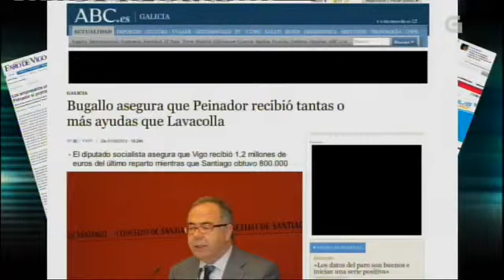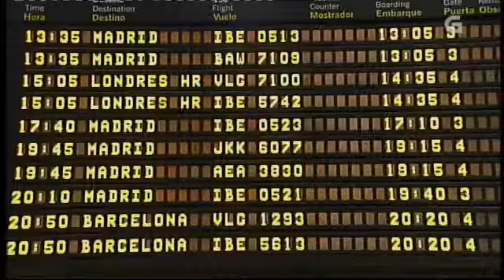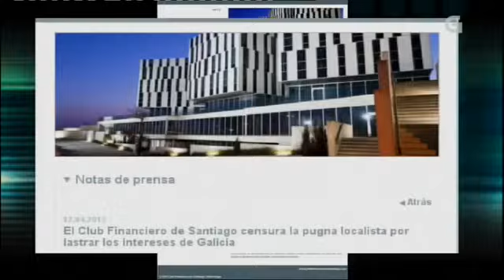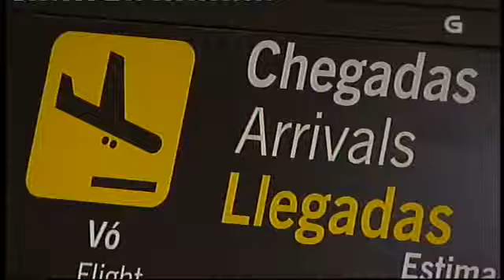Os aeroportos galegos: a vella polémica sobre a súa viabilidade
Os tres aeroportos de Galicia seguen perdendo pasaxeiros